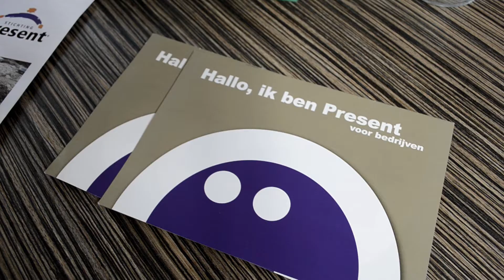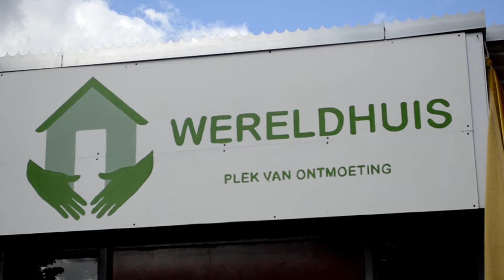Wereldhuis feestelijk geopend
Het Wereldhuis, de plek van ontmoeting, is op 30 mei 2015 geopend door wethouder Kees van Dalen, na een inleidende toespraak van voorzitter Joop van Herwijnen.
Locatie: Lupine oord 4 - 6 , Houten.

Met als oorspronkelijk doel het terugdringen van eenzaamheid in de gemeente Houten is de opzet uitgegroeid tot veel meer: een ontmoetingsplek met huiskamer/inloophuis, een plek voor armoedebestrijding. Men kan er zijn fiets of computer repareren of zelfs laten repareren of deelnemen aan de moestuingroep.
Het gebouw huisvest ook het ‘DoorGeefLuik’. Aleid Groothoff haalt met andere vrijwilligers overcomplete meubels, huisraad, fietsen, computers en dergelijke op en geeft deze door aan vluchtelingen die in Houten een huis mogen betrekken. Hoofdfunctie blijft echter het "doorbreken van het sociaal isolement van een medemens".
De  oorspronkelijke opzet vanuit de kerken is te merken aan de aanwezigheid van een stilteruimte, ingericht door de Zingevingsgroep.